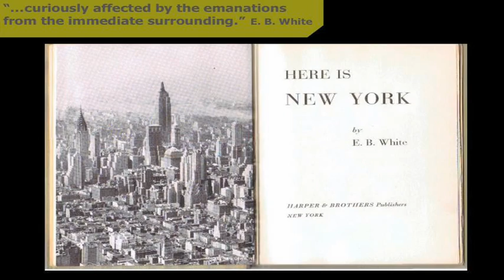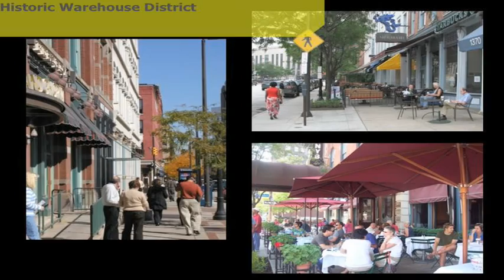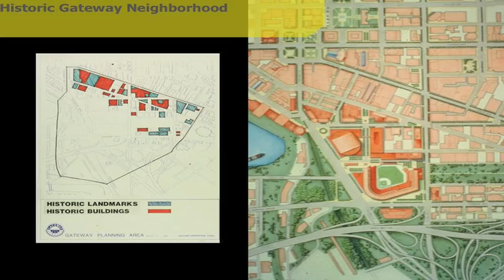TEDxCLE - Thomas Starinsky - Building Community Through Historic Preservation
Thomas Starinsky has been with the Historic Warehouse District Development Corporation and Historic Gateway Neighborhood Corporation since 2002.   As Associate Director, he serves as the Main Street Manager for both organizations, where his responsibilities include managing the City's Storefront Renovation Program in the Central Business District, overseeing the Design Review Committees and coordinating special infrastructure and planning projects.   His work concentrates on sustaining and enhancing the sense of place in downtown Cleveland - whether its developing dynamic business signage or coordinating the Warehouse District's community driven Public Realm Plan.
Mr. Starinsky is also active in community development as a volunteer in Cleveland's Larchmere neighborhood - his home neighborhood.   Here he has served as the Board President of the Shaker Square Area Development Corporation; Chair of the Larchmere Boulevard Master Plan Committee and Co-Chair of Buckeye-Larchmere Community Planning Initiative. Mr. Starinsky has a Bachelors of Fine Art from the Cleveland Institute of Art in Sculpture and a Masters of Urban Planning, Design and Development from Cleveland State University.   Mr. Starinsky was recognized for his achievements by his inclusion in the 2006 class of Crain's Cleveland Business' Forty Under 40.
The Historic Warehouse District Development Corporation (HWD) and Historic Gateway Neighborhood Corporation (HGN) are non-profit organizations that work through a joint staffing cooperative with the community toward the goal of creating and sustaining a dynamic mixed-use residential neighborhood. The efforts toward this goal run through several initiatives including development and historic preservation technical assistance; business technical assistance; mixed-use master planning; promotions and special events. Since the early 1980s, the Cleveland's Downtown has seen close to a $1 billion in private investment that was leveraged using historic preservation strategies.